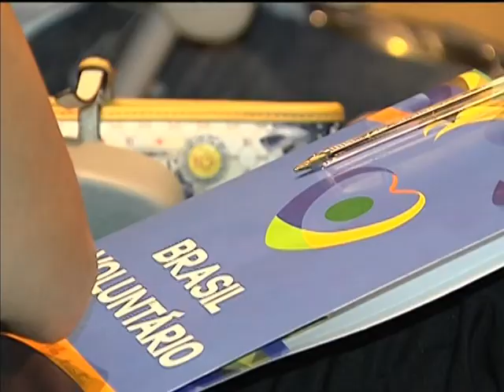Voluntários que atuarão na Copa do Mundo iniciam treinamento presencial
NBR NOTÍCIAS - 28.04.14: Os treinamentos presenciais para os voluntários que vão atuar na Copa do Mundo já começaram. A preparação está sendo feita nas cidades que vão sediar os jogos do mundial. No primeiro dia de treinamento em Brasília, por exemplo, os candidatos tiveram aula sobre a história da cidade e sobre os pontos turísticos da capital do país. Ao todo, 46 mil pessoas se inscreveram no programa Brasil Voluntário e os 16 mil selecionados atuarão de forma integrada com o programa de voluntariado da Fifa, orientando visitantes em estações de metrôs, aeroportos, terminais de ônibus, shoppings, centros de mídia e nas proximidades dos estádios.